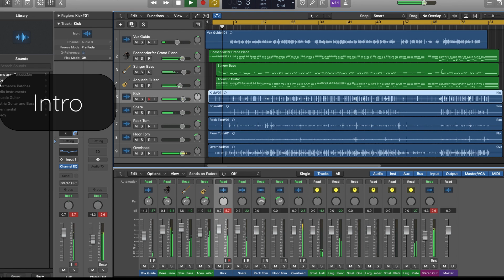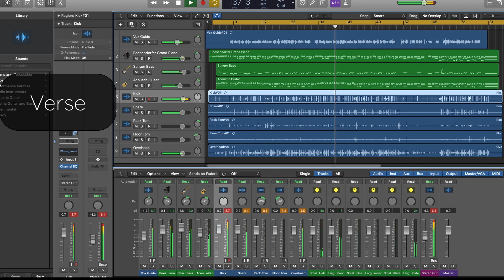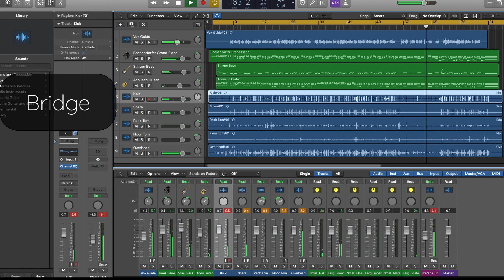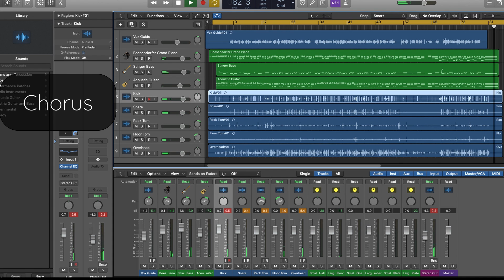"Name" - with vocal suggestion - Needs Lyrics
Same band track as a previous video but with the vocal melody if the song writer would like to follow a guide of the original vocal line.